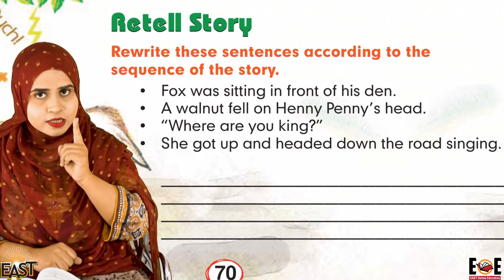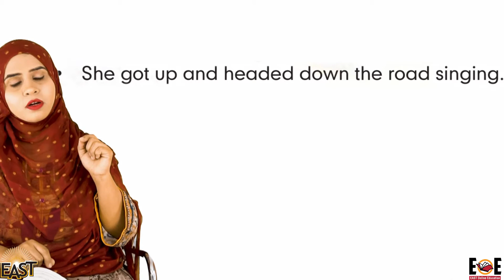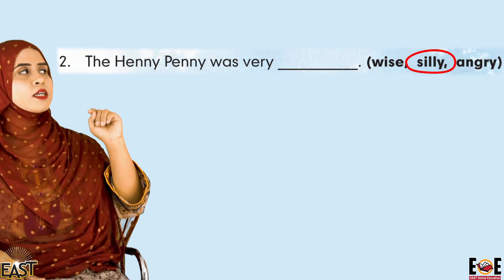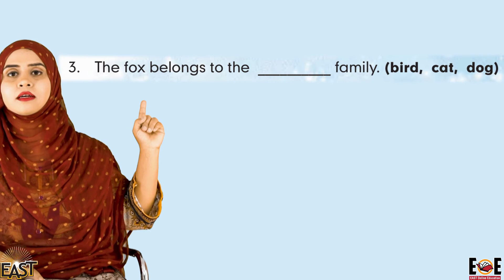Class 2 School Day 122 English Chapter 11 Day 06